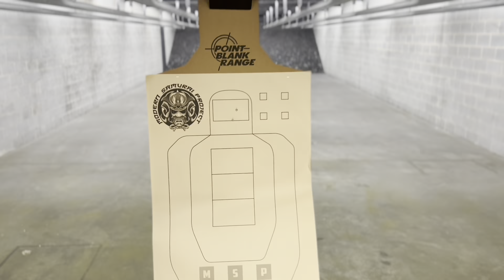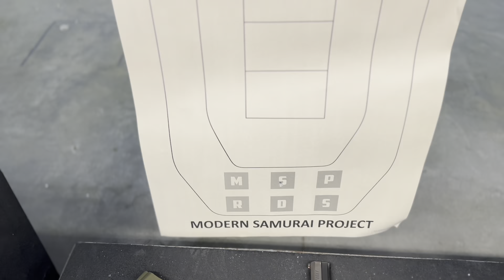CZ-P10C | Running it with a Trijicon SRO Red Dot - Check it out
In this video we take a look at the full size CZ P-10C. Made in the Czech Republic￼, we do a table top, review some aftermarket accessories, and then we close it out with some live fire on the Range.